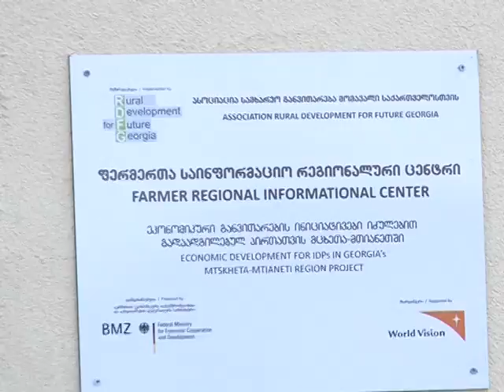ახალი პროექტი დევნილთათვის.avi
დღეს, წეროვანის დევნილთა დასახლებაში ასოციაცია სამხარეო განვითარება მომავალი საქართველოსთვის ახალი პროექტის „ეკონომიკური განვითარების ინიციატივები იძულებით გადაადგილებულ პირთათვის მცხეთა-მთიანეთში" და „ფერმერთა რეგიონალური საინფორმაციო ცენტრის" გახსნის ცერემონიალი გაიმართა.